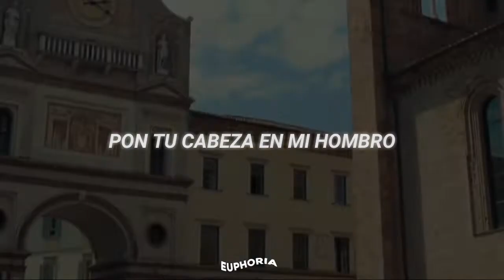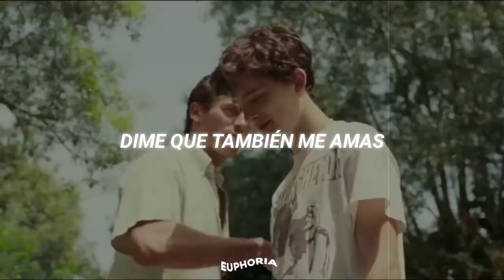put your head on my shoulder — elio & oliver.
𝗖𝗔𝗡𝗖𝗜𝗢́𝗡 | PUT YOUR HEAD ON MY SHOULDER, paul anka.

𝗣𝗘𝗟𝗜́𝗖𝗨𝗟𝗔: Call Me by Your Name
2017 ‧ Romance/Drama ‧ 2h 12m

𝗧𝗔𝗚𝗦 | callmebyyourname netflix llámameportunombre  lgbtq elioperlman timotheechalamet Call Me By Your Name Llamame Por Tu Nombre Timothee Chalamet LGBT